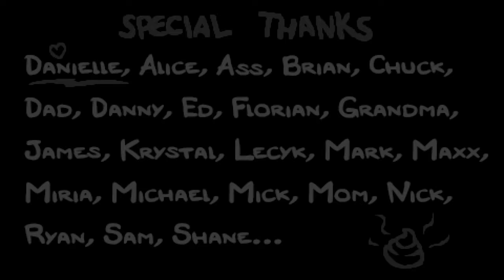The Binding of Isaac: Rebirth_20171104011935